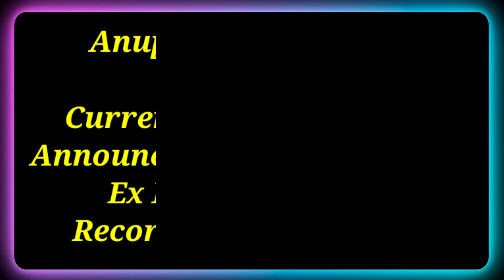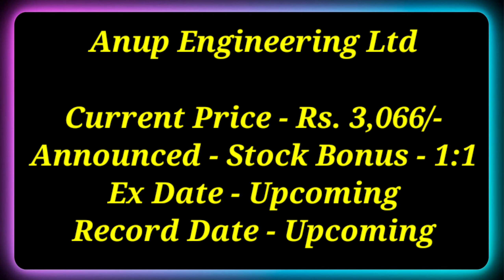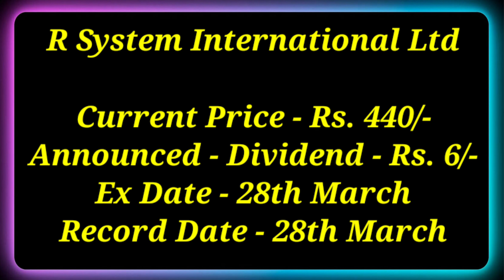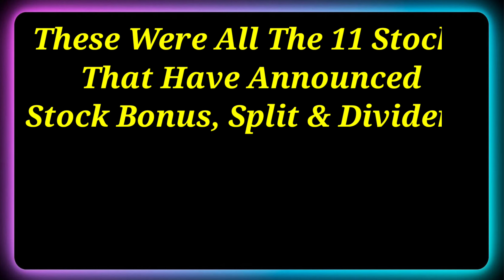HUDCO Dividend + 11 Shares Declared High Dividend, Bonus & Split With Ex Date's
Dividend stock
upcoming Dividend
upcoming shares

Market analysis
Market news today
Market news